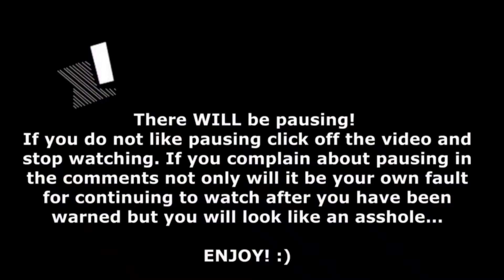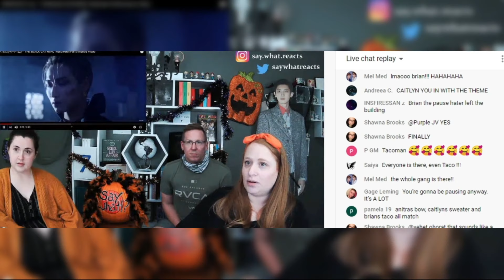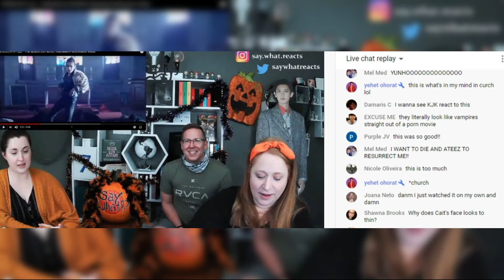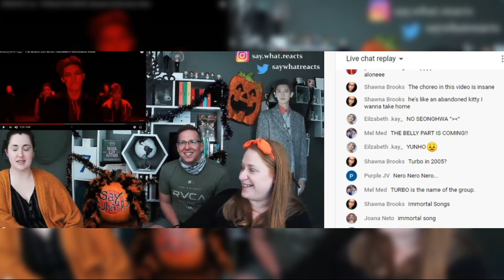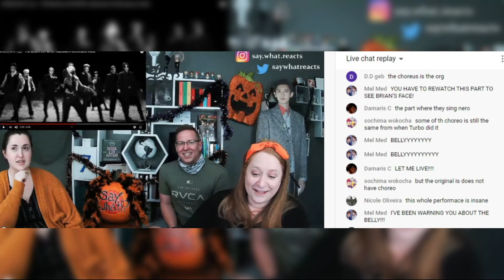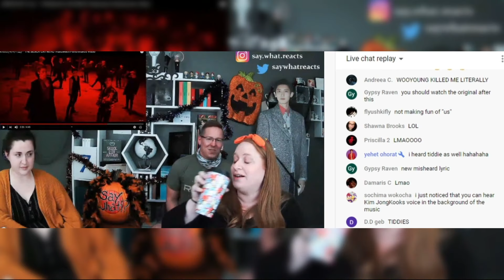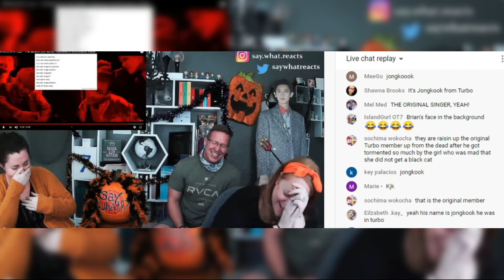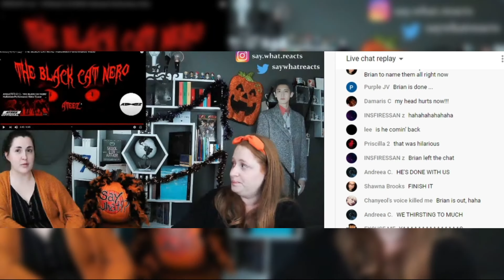Ateez - The Black Cat Nero (Live Reaction)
Brian was SO done with us!! LMAO 😝🤣